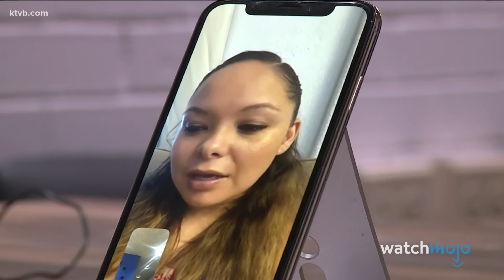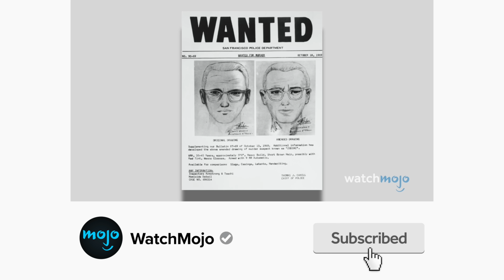10 WORST Mothers CAUGHT on Camera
These morbid mums do not deserve a Mother's Day card. Welcome to WatchMojo, and today we’re looking at the most horrible mothers, stepmothers, and caregivers that had their deplorable actions recorded on camera. Our countdown of the worst mothers caught on camera includes Quayla Ann, Monique Osuna, Ruby Franke, and more! Have you ever video recorded something disturbing on a doorbell camera, a cell phone, or CCTV? Let us know below what you captured.